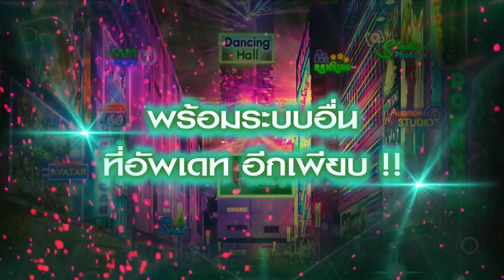[AUDITION] AUDITION SEASON 6 POWER UP !!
เตรียมพาวเวอร์อัพความมันส์กับ New Feature & System มากมาย ที่จะมาให้เล่นกันใน AUDITION SEASON 6

ไม่ว่าจะเป็น Max Level Up , Maestro Mode , New Dance Motion และอื่นๆอีกมากมาย พบกันได้  สิงหาคม นี้ แน่นอน!!